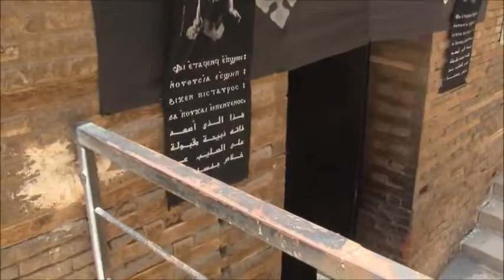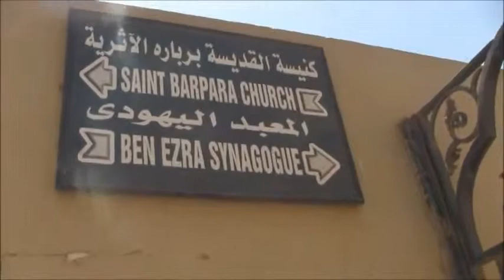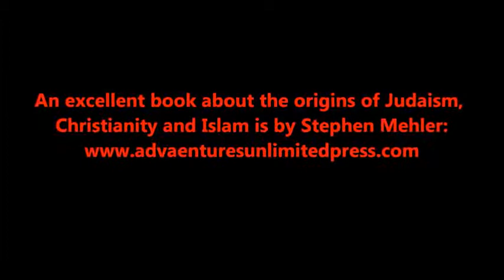Is The Oldest Christian Church In The World In Egypt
Archiving and Covering all our True Suppressed History.. Enjoy!!
See my Playlists and page for so much more information in depth!!!

(Awaken To Your Multidimensional SELF)

DONATIONS If you feel like Donating, you can, it would be my passion to make films full time. :-)

Any help is Truly Appreciated!

For lots more Information!

BE LOVE ((((O)))) Come Join!! SHINE & RIPPLE The Wave of Love!!

"ancient aliens" "ancient alien" aliens